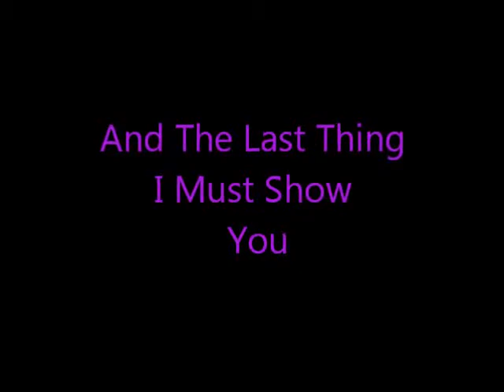John Cena And Randy Orton Song remix